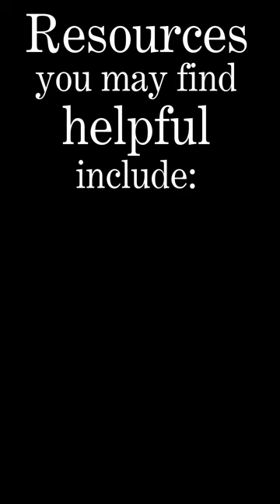Reading The Matherson Marriage by Ruby M. Ayres: Chapter 9